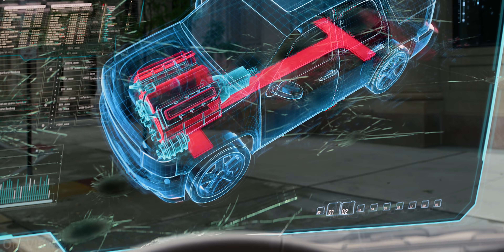닉 퓨리 습격 장면 | 캡틴 아메리카: 윈터 솔져 (Captain America: Winter Soldier, 2014) [4K]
닉 퓨리 습격 장면

캡틴 아메리카: 윈터 솔져 (Captain America: Winter Soldier, 2014) [4K]

손쉽게 영화를 구매해 보세요!